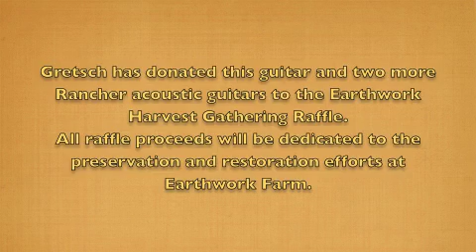Seth Bernard - Being this Being (unplugged in the power station)